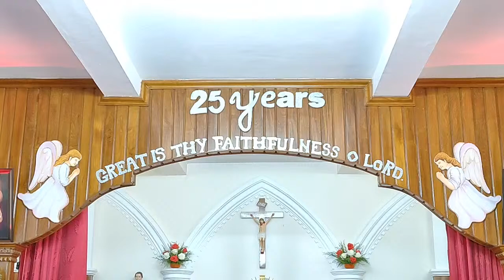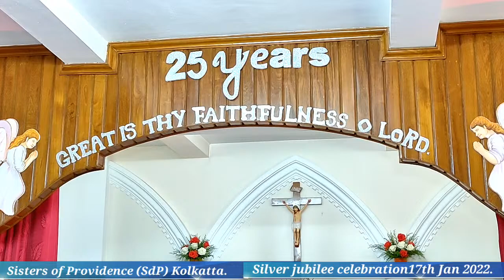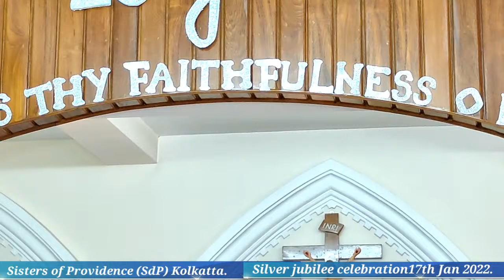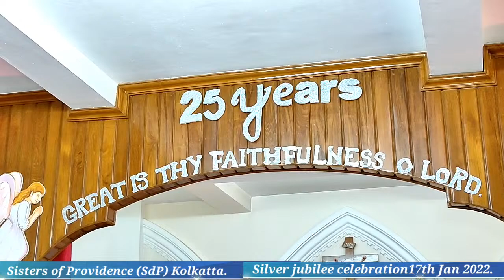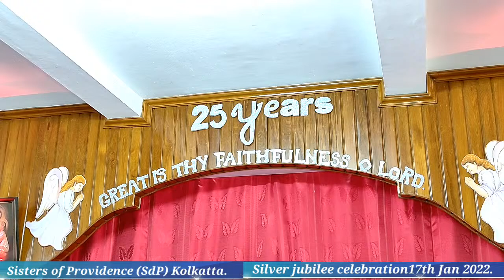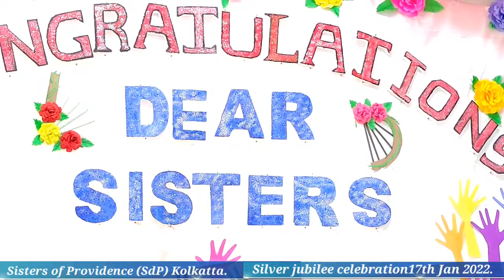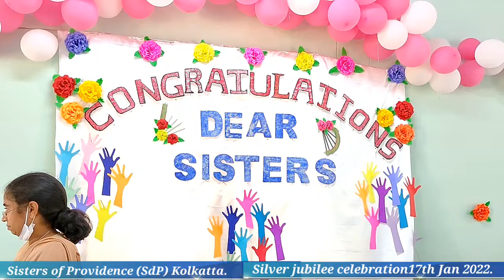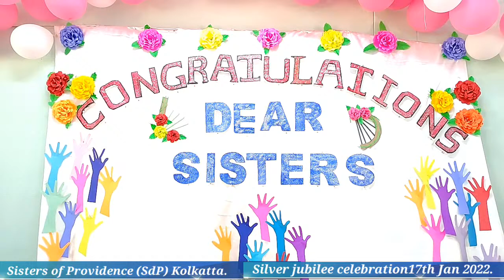Sisters of Providence (SdP) Kolkatta. Silver jubilee celebration17th Jan 2022.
Sisters of Providence (SdP) Kolkatta.

17th Jan 2022.